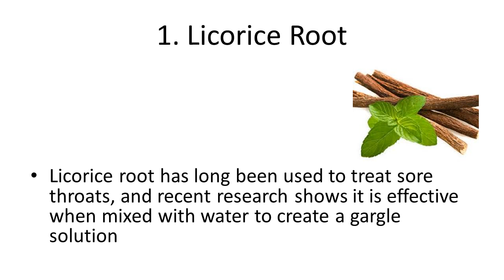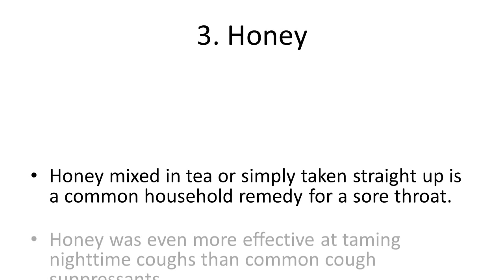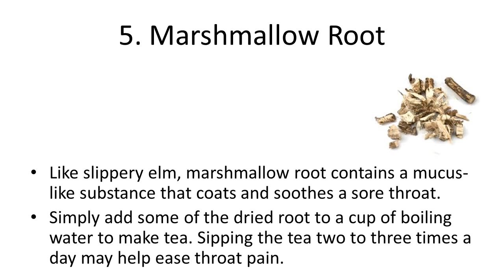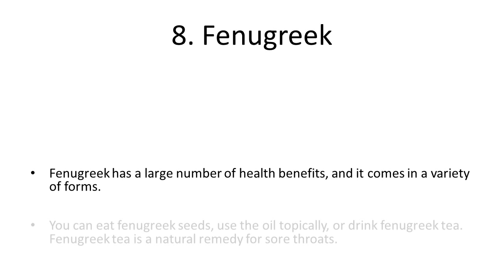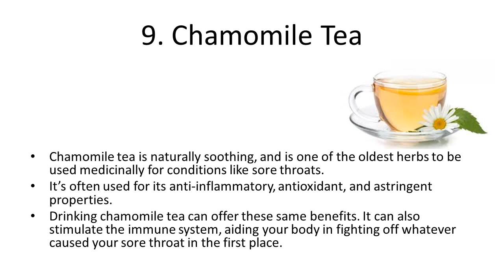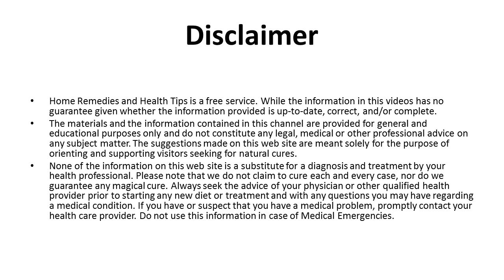Natural Remedies for Sore Throats | How to Cure A Sore Throat Instantly Remedy That Works